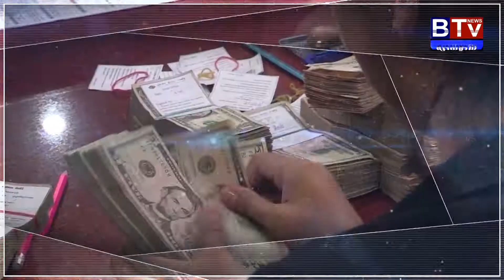រោងចក្រផលិតដែកមួយនៅកម្ពុជា នឹងបើកដំណើរនៅចុងឆ្នាំនេះ ដើម្បីបំពេញតម្រូវការទីផ្សារ